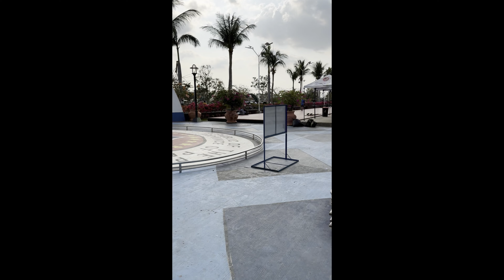RETURNING TO SHORE FROM BOAT TOUR